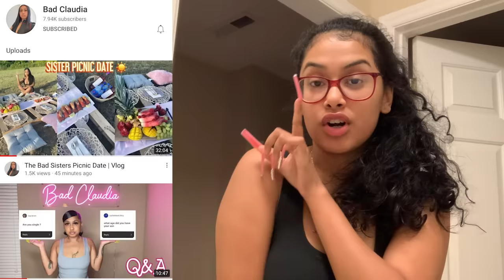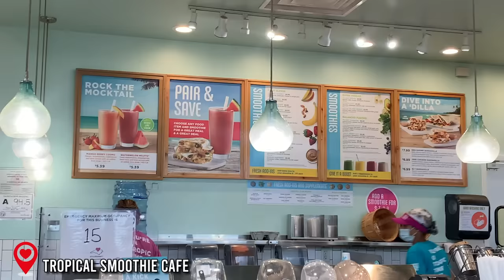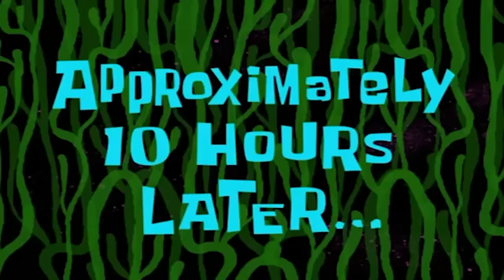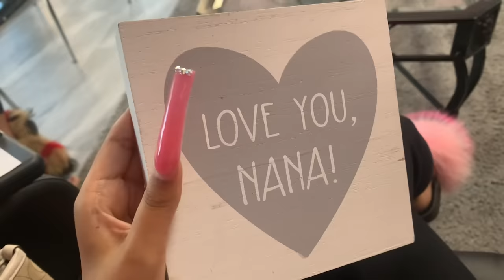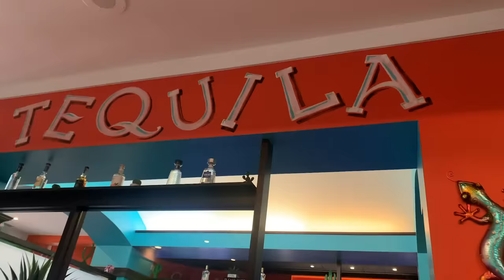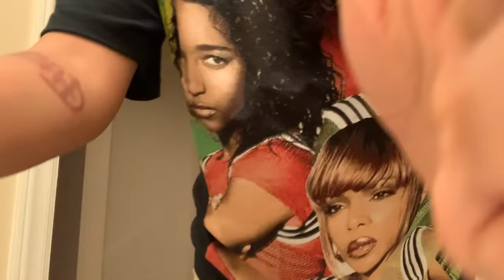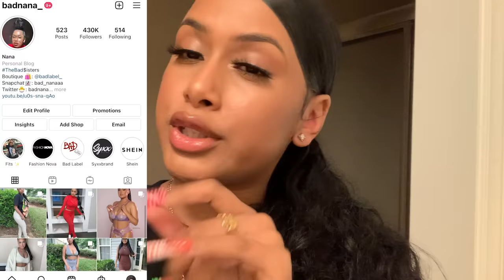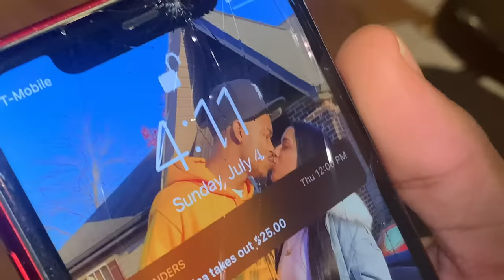WEEKLY VLOG | SISTER PICNIC DATE + HOUSE HUNTING + NEW NAILS + FUR SLIDE COLLECTION & MORE